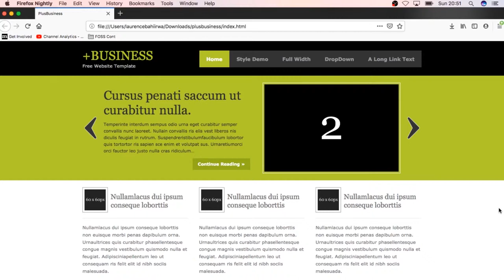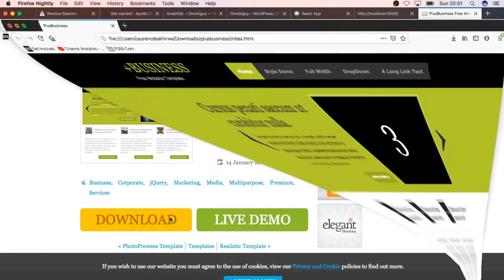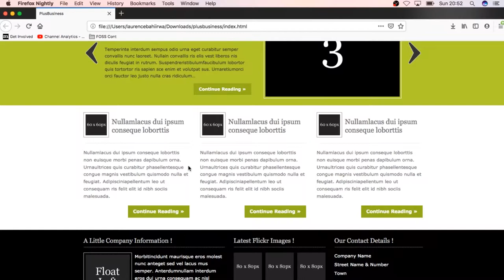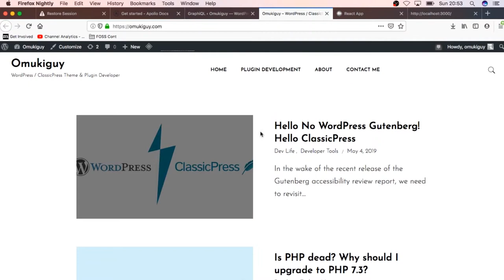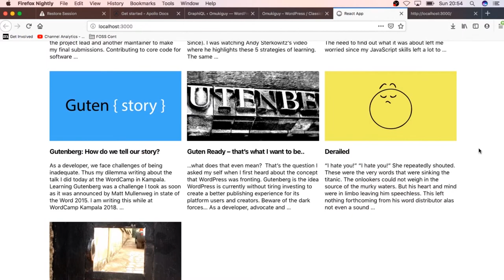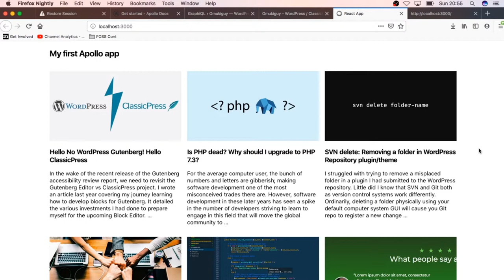WordPress GraphQL Headless CMS in Static HTML Website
How can we make Static HTML Websites more dynamic with better content?

In this series, We are going to add dynamic data to old HTML sites by adding information using GraphQL and React Javascript. We shall query the information from an online blog using WordPress and WPGraphQL plugin that exposes the data to a GraphQL endpoint for harvesting.